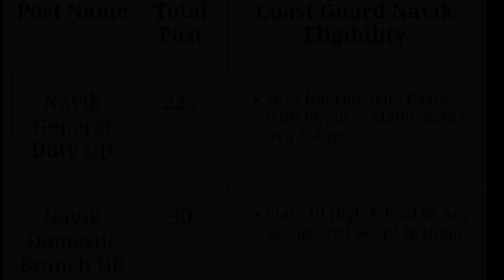Indian Coastguard GD/DB new vacancy 2023 क्या कुछ बदलाब हुआ । नोटिफिकेशन